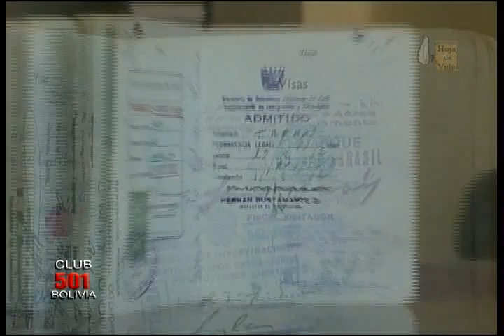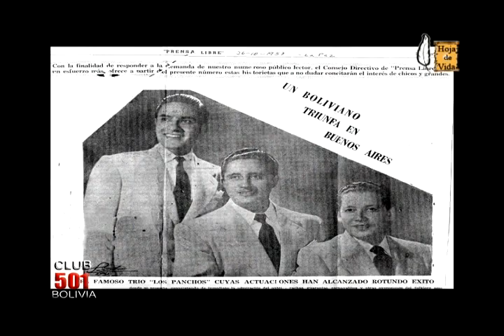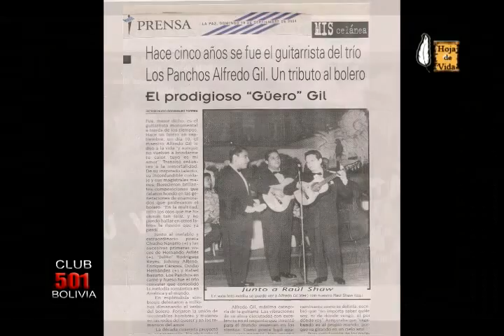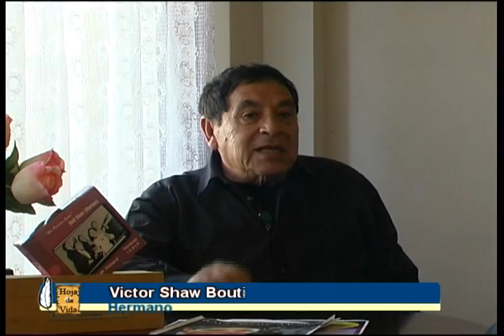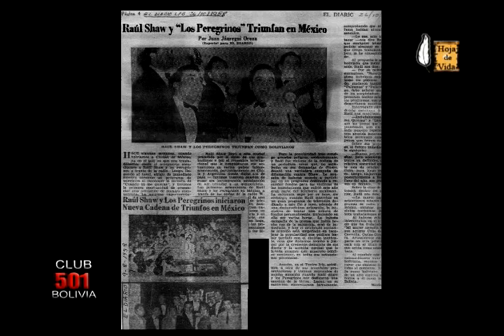Raúl Shaw Moreno - Los Panchos, biografías individuales - 2 PARTE (HQ)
Un trabajo audiovisual rescatado de nuestro archivo casi olvidado, pero como podemos olvidar a uno de los referentes más importantes de la música boliviana como lo fue el maestro Raúl Shaw Moreno.

Rescatamos este material pese a algunas deficencias por el tiempo, pero les mostramos el esplendor de tremendo artista nacido en el departamento de Oruro.

Este orgullo y embajador boliviano nos muestra todas las facetas de su biografía. Sus inicios, su paso por el trío más aclamado de la historia del bolero como lo fueron Los Panchos de México junto a Alfredo Gil y el carismatico Chucho Navarro, contado por sus hermanos Victor y Alex Shaw Boutier.

En vida, Raúl Alberto Shaw Boutier nacido un 30 de Noviembre de 1923, recibió variadas distinciones, premios, trofeos, plaquetas, etc. como también compartir escenario con artistas como Javier Solis, Armando Manzanero, Charles Aznavour, Agustín Lara, Pedro Infante, Lucho Gatica, Gladis Moreno, María Felix, etc., etc.

También Raúl Shaw fue inspiración de un grande de la canción como Juan Gabriel, realizando un justo homenaje por parte de este en su llegada a Bolivia en el año 1995 para relizar conciertos en Bolivia.

Junto a Los Panchos y Los Peregrinos marcaron una época de oro en actuaciones memorables dedicadas a la melodía dulce como lo es el bolero.

Son muchos los éxitos de Raúl Shaw Moreno como "Palmeras", "Magaly", "Barquito de papel", "Cuando tu me quieras", "Barquita de vela vela" y otros que son interpretados incluso por otros artistas actualmente.

Bolivia y el mundo se deleitó cuando tuvo en vida a Raúl Shaw y tiene ahora un orgullo y bien recordado boliviano, que a través de sus canciones, fue un esplendido artista internacional que paseo su voz y creatividad en escenarios de México, Argentina, Chile, Japón, Puerto Rico, Venezuela, Perú, Colombia, Cuba, etc. nos embarga de felicidad saber que existió un hombre que desde su alejada casa en la ciudad de Oruro hizo conocer lo que son capaces los bolivianos cuando se lo proponen.

En memoria de RAÚL SHAW MORENO, un orgullo boliviano!!!